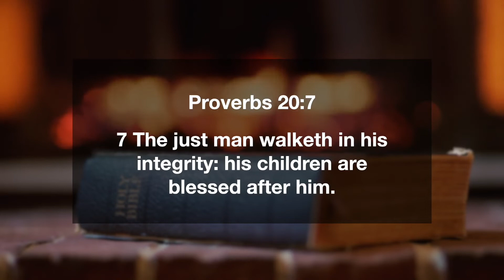Proverbs 20:7 | The Just Man Walketh In His Integrity & His Children Are Blessed | Daily Manna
7 The just man walketh in his integrity: his children are blessed after him.